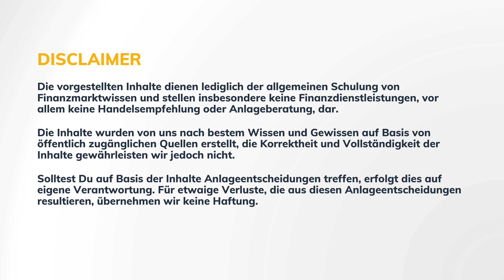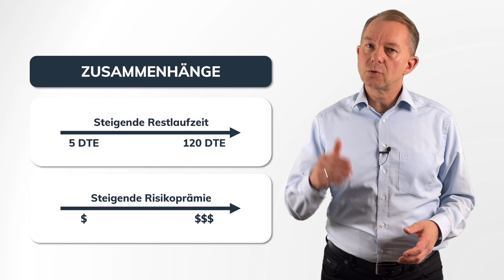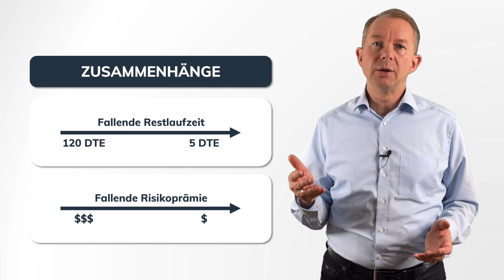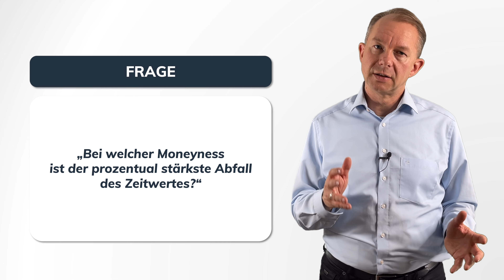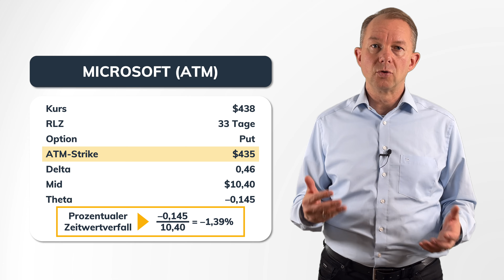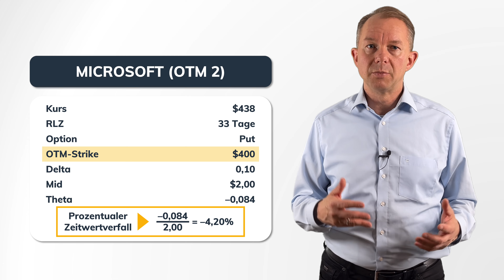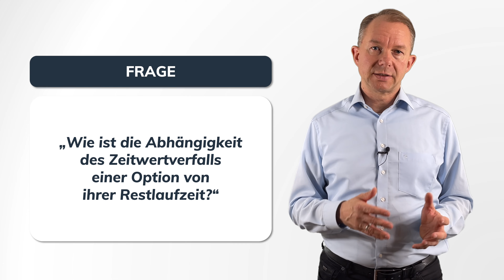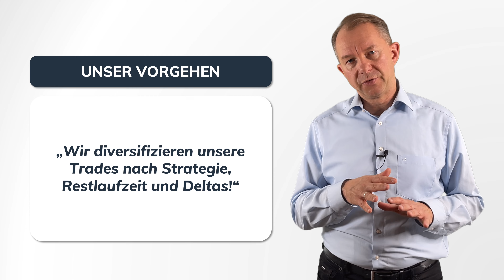Rendite optimieren: Wie man den Zeitwertverfall effizient nutzt!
Der Zeitwertverfall ist einer der Parameter, die die Stillhalter für sich nutzen können, um einen regelmäßigen Cash-Flow mit der Börse zu generieren. In diesem Video beschreiben wir im Detail, wo der Zeitwertverfall herkommt, und wie sich der Zeitverfall in Abhängigkeit von der Moneyness der Optionen ändert. Dazu schauen wir uns mehrere Beispiele an und berechnen, was der prozentuale Zeitwertvertlust bei verschiedenen Strikeabständen und bei verschiedenen Restlaufzeiten ist, um das Optimum zu finden.

0:00 Einleitung
0:38 Der Zeitwertverfall
4:30 Beispiel 1 ATM-Put
5:22 Beispiel 2 OTM-Put
5:45 Beispiel 3 FOTM-Put
7:23 Beispiele verschiedene RLZ
8:26 Fazit

In diesem Video spricht Andreas Kunst. Andreas ist einer der Gründer der K & W Investmentlösungen, die die Optionswelten-Services anbietet.

Das Unternehmen

67117 Limburgerhof